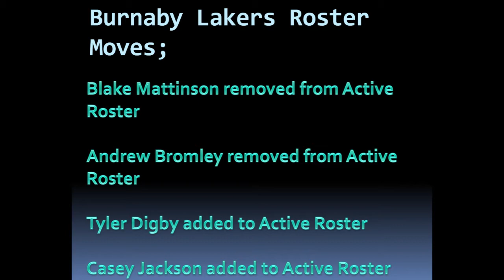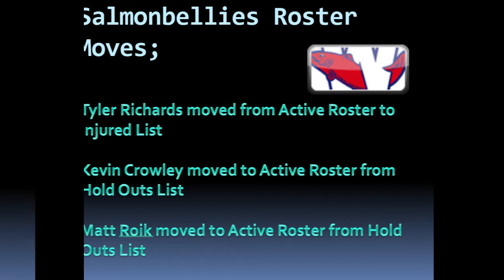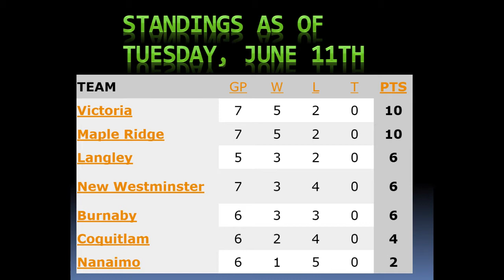WLA Weekly - Week 4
WLA Weekly is a new weekly show showcases the Western Lacrosse Association with host Tali Campbell.

This week on the show we look back at week 4 of the WLA; we talk standings and we talk to WLA Commissioner Cassy Cook about the cages, then new rules and the season 1/3 of they way in.